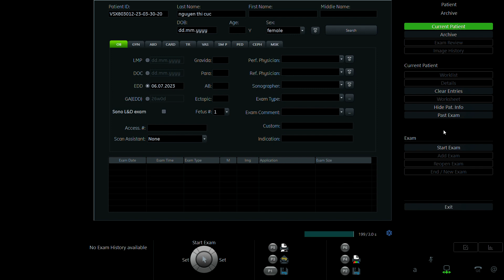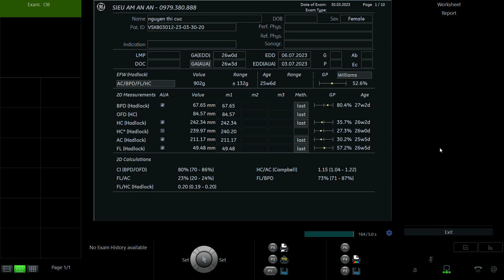NGUYỄN THỊ CÚC 1992 p2